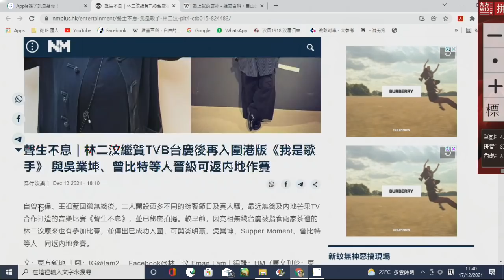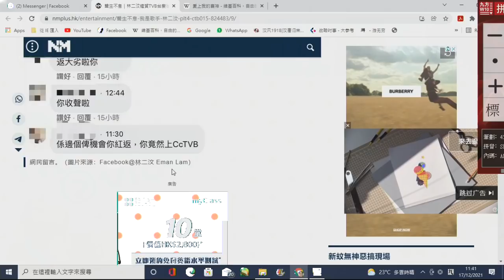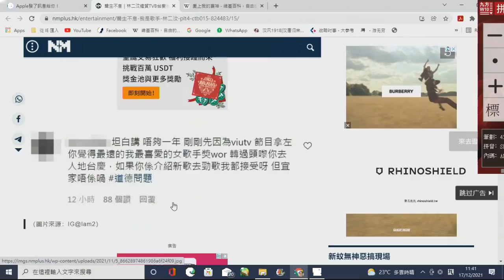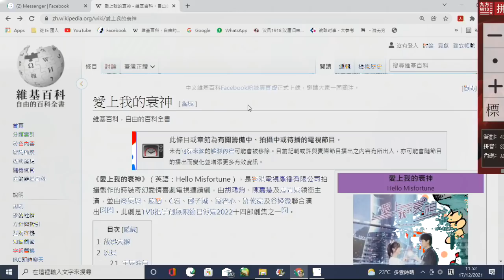無厘政經23c 胡鴻鈞劇接劇做視帝+最受歡迎男歌星?/聲夢幫內有幫/評十月初五:劇情鬆散感動位不如舊版 20211217